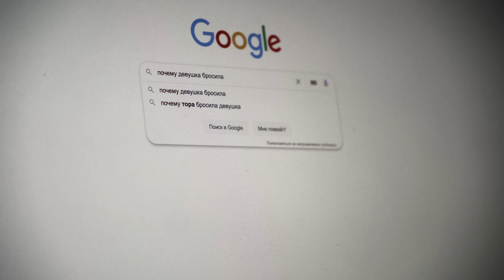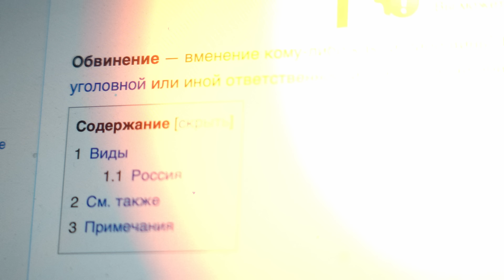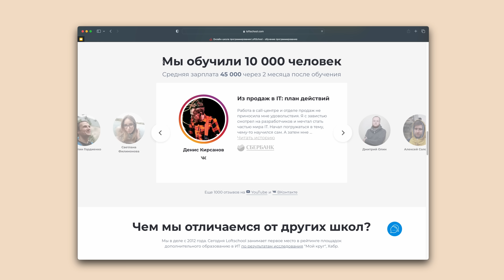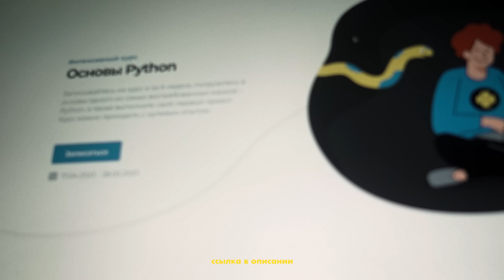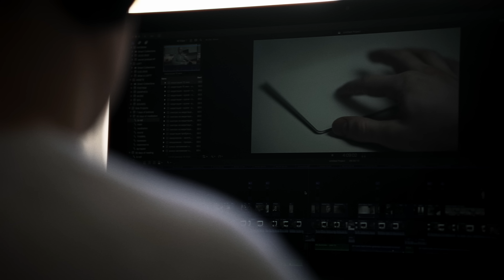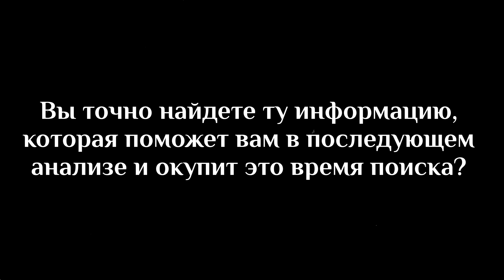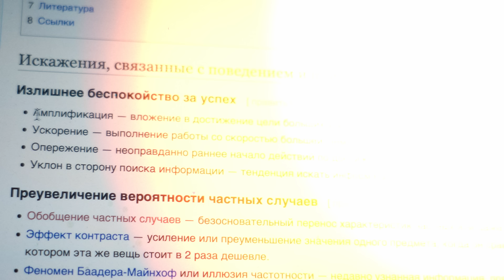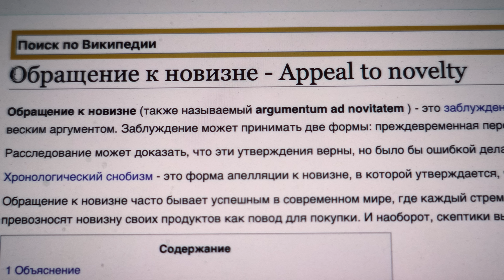12 ошибок мышления, которые мешают нам развиваться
Если вам нравится, как я делаю свои видео и подкасты и вы хотите научиться также, то добро пожаловать на мой курс

12 ошибок мышления, которые мешают нам развиваться

Если вам нравится, как я снимаю, то обратите внимание на мои фото и видео пресеты